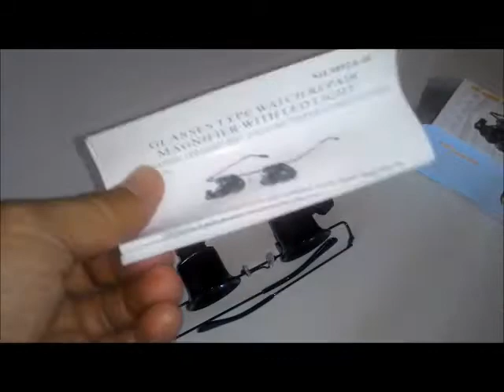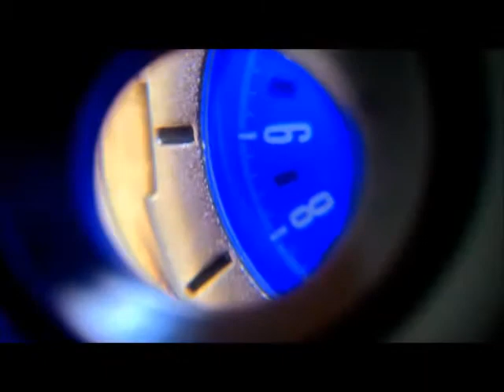Watch repair magnifier glasses from Gearbest.com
A very useful set of eyes to have when doing repair of small parts like watches or electronic boards. Good and simple design with LED lights on each side.